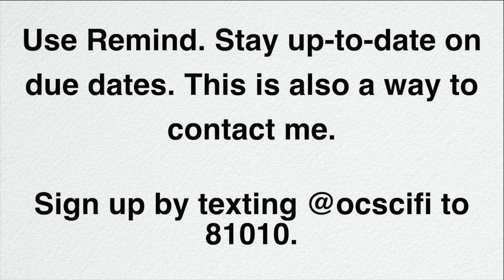Open Campus Science Fiction Literature Module 4 Zombies and the Shuffling Apocalypse